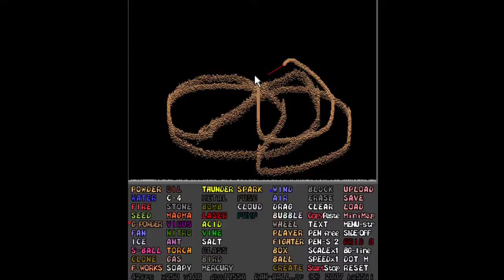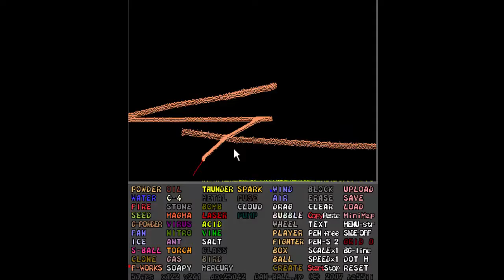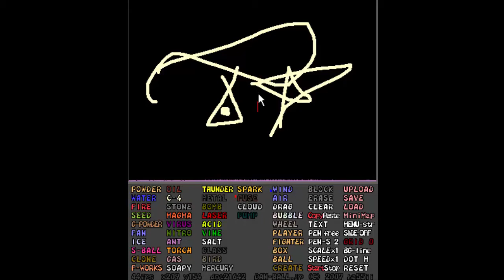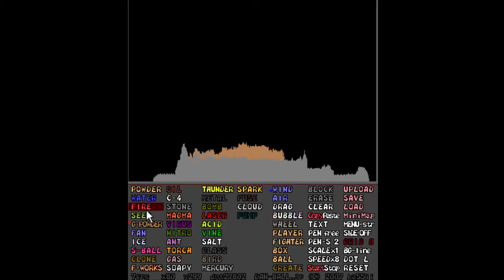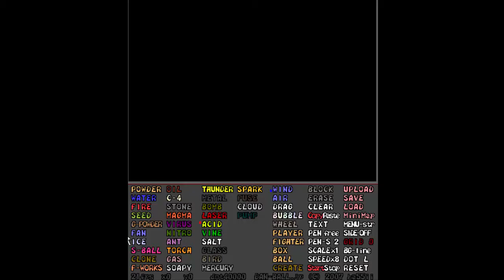Everyone Bites the dust// Dust Chemical simulation game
Hello guys Fire Falcon here and today I am playing Dust a chemical simulation game for free
Check this and other games at notdoppler.com